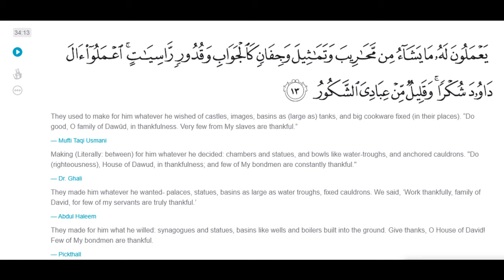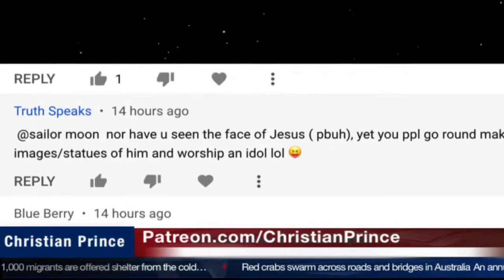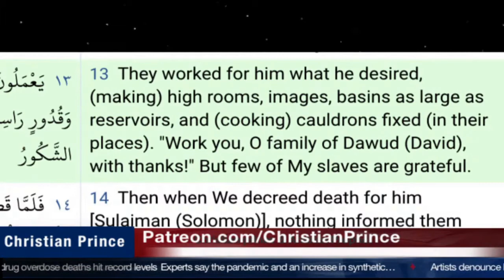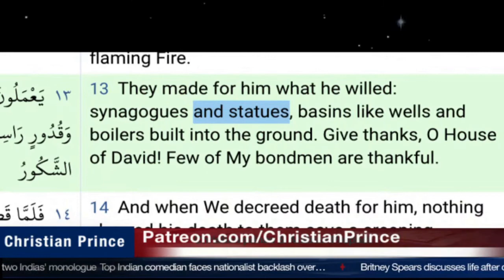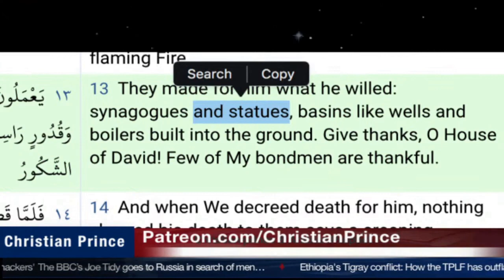Jinnah To Maharaja Ranjit Singh; Buddha Of Afghanistan To Saddam Of Iraq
In this video, I am presenting Qur'an 34:13 as evidence to prove that the destruction of statues and cultural history of local lands by Islamists was against the Qur'an.  The evidence that Qur'an translators had been doing wrong translation just protects their political ideology by misguiding the general population of the Islamic faith.